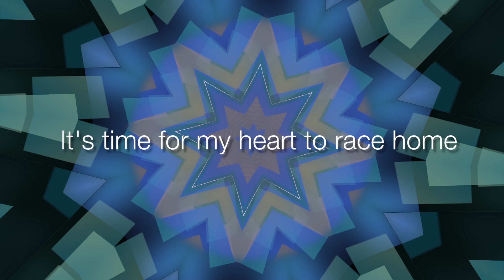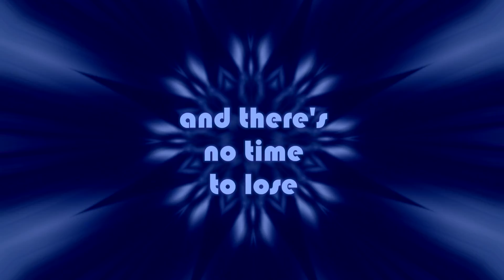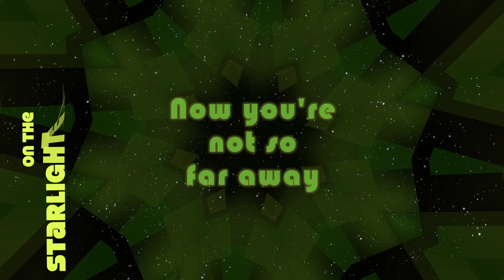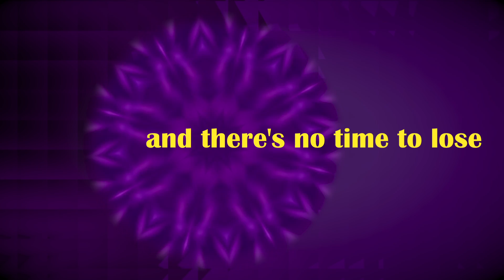Starlight Express (Midnight Mix) - Lyric Video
From the album "Future World"

A cool, seductive track that imagines love in some future century. Welcome to the future, a world of extraterrestrials, androids, nutty neighbors, and raging dance beats from minimal house to tropical lounge. Futuristic psychedelia meets industrial robot raves. Featuring Andre Akinyele.